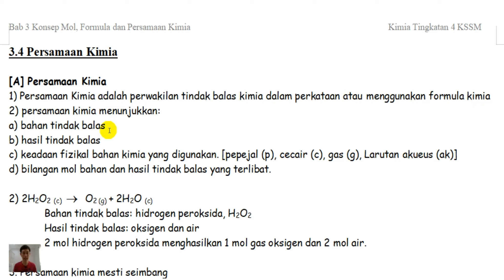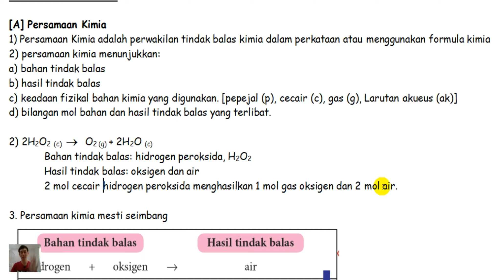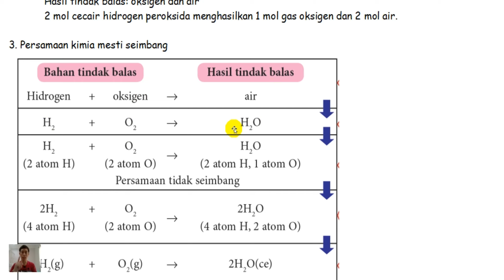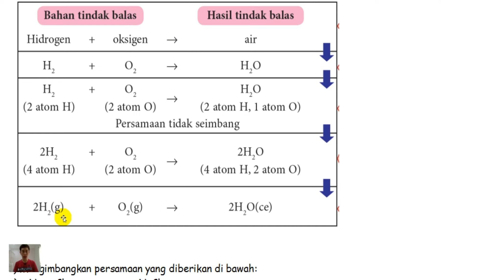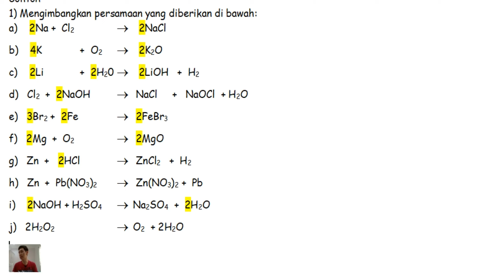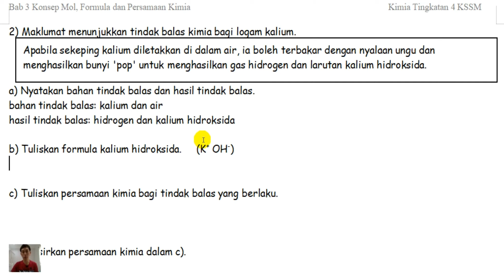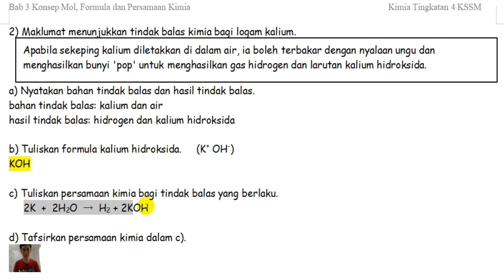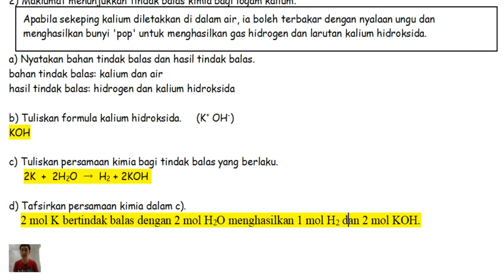T4B3 3.4A Persamaan Kimia